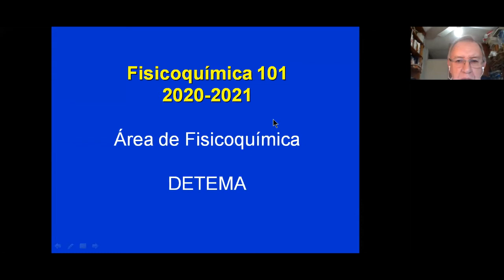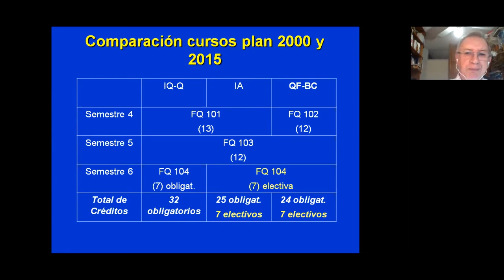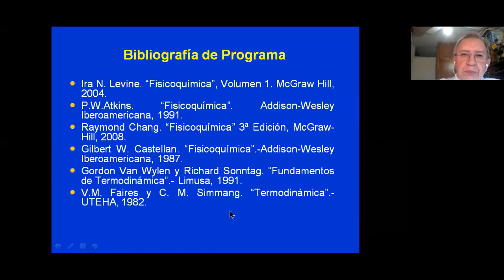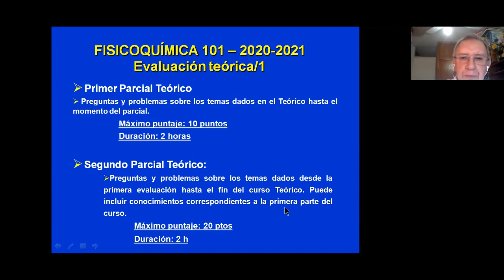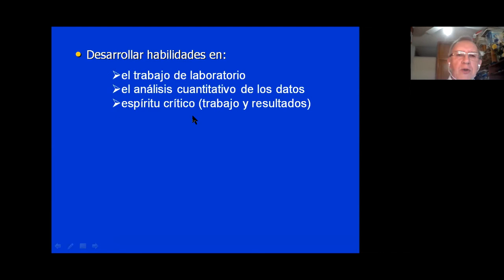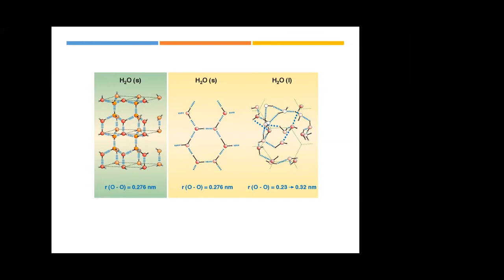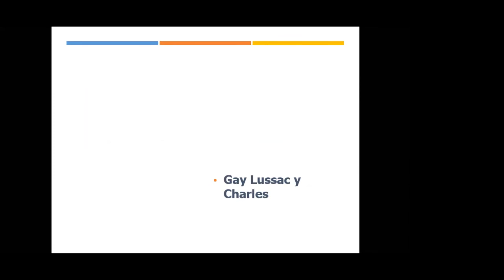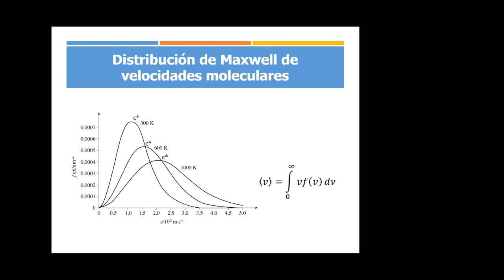Fisicoquímica 101: Clase 1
Introducción al curso 0:00
Introducción a las propiedades de la materia 1:13:39
Modelo de gas ideal 1:32:15
Teória cinético molecular de los gases 1:44:29